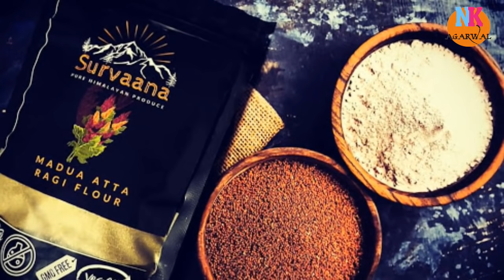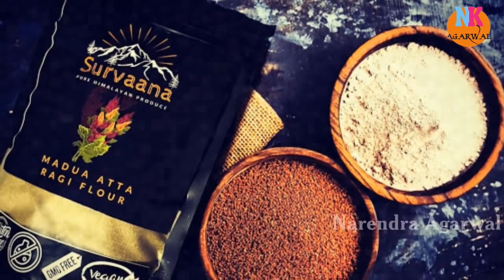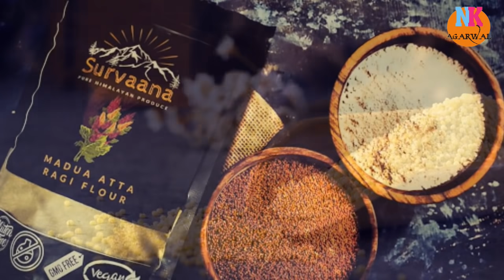रागी क्या है रागी खाने के फायदे और नुकसान What is ragi Know the benefits and side effects of ragi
xxxxx xxxxx xxxxx